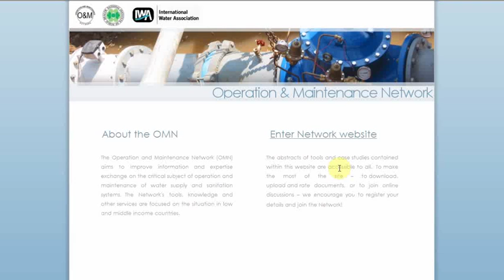Online Toolboxes 1